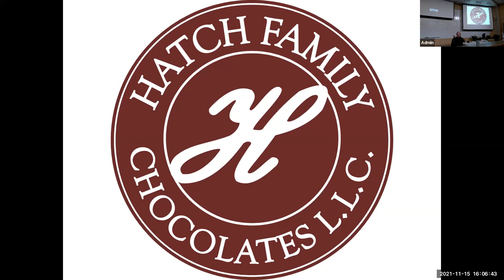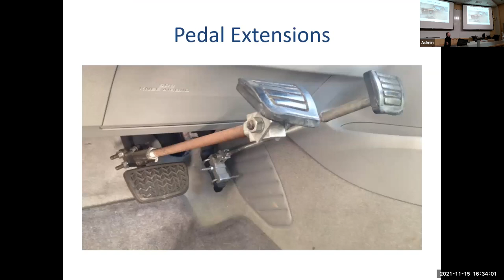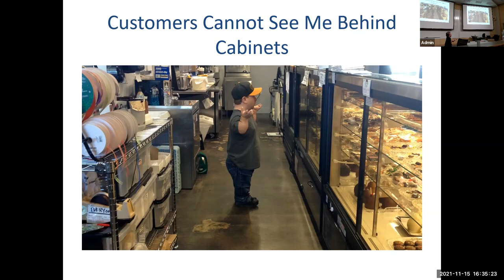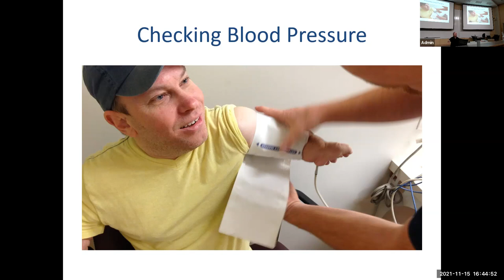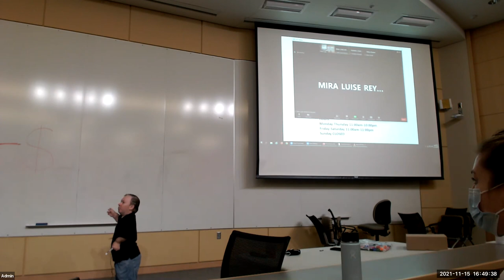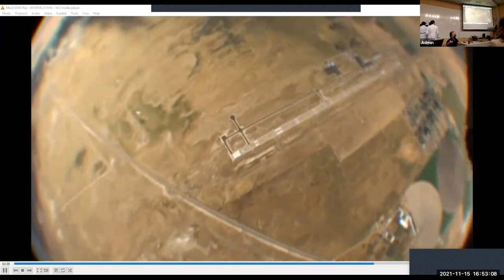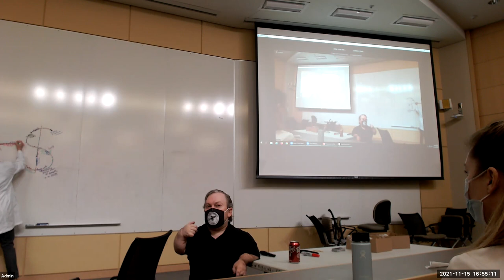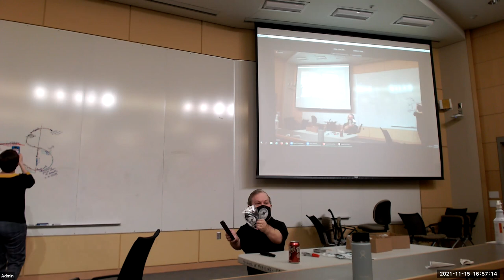How Much is my Quality of Life Worth?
Stephen Hatch presentation to First Year Medical Students at the University of Utah November 15, 2021.